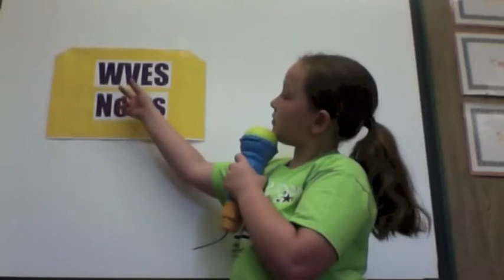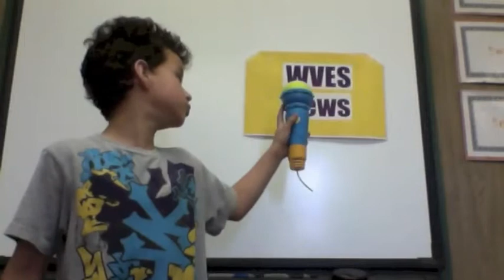VES Animals in the News